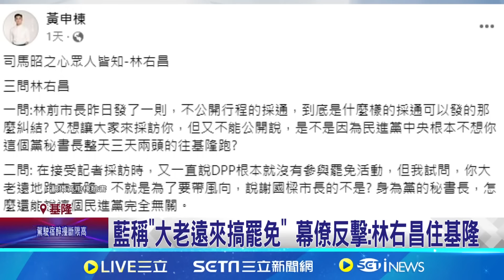藍營大咖接力固樑! 林右昌挨轟踩點搞罷免怒反擊｜94要賺錢